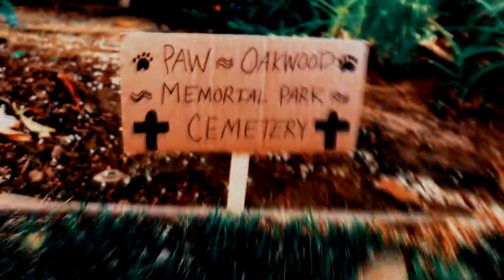✞⋆PAIN⋆✞ {Vent} Music Video {feat. Scenes from LDOP}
It's been one of those weeks.
When I'm feeling stressed or down I will do the following:
Listen, vent, and sob to music. This song fits well with LDOP and just life in general for this gal.
I hope you enjoy, I love you all so much. ♥

Thanks for sticking around my channel & being so unbelievably patient for my series ♥ I have been making videos for many years and I love to share my work with all of you. From the bottom of my heart I thank all of my fans, viewers, and subscribers for being so supportive and generous.
♥ Alexa

ϟ ↓ You can view episodes & trailers of Lightning Dogs of Power here ↓ ϟ

Starring:
Kiara Joyce (Australian shepherd), Jacob Larson (German shepherd), Malik Barken (Snow Leopard), Lizzy Barken (Ocelot), Shasta Kade (Malamute Wolf) & More Characters from Lightning Dogs of Power ♥️